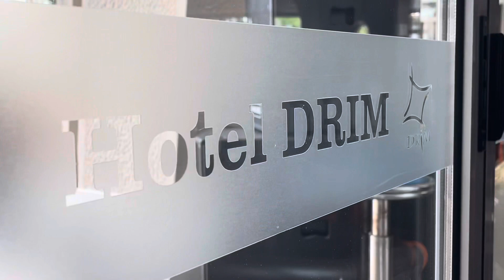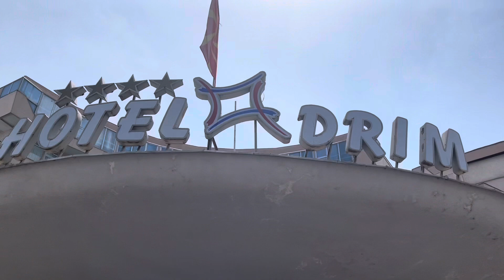HOTEL DRIM • Struga